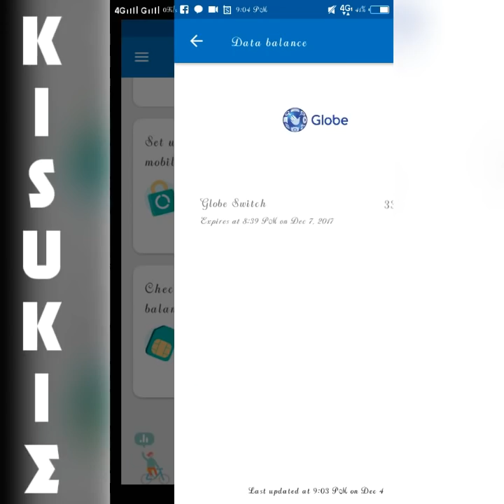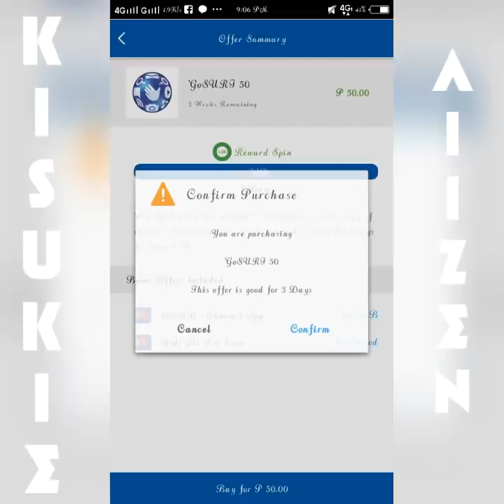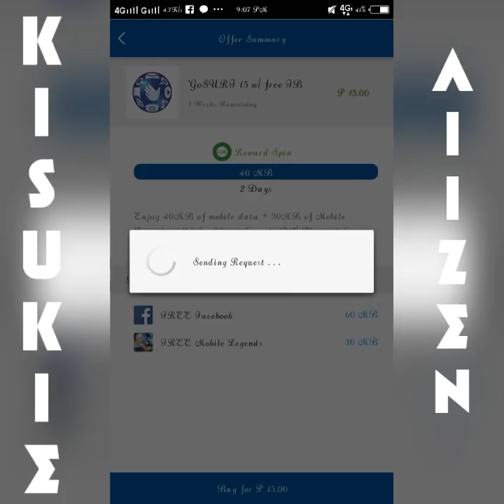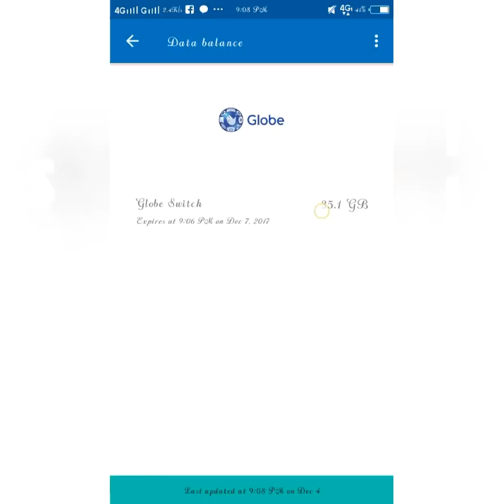Bugbugin si GlobeSwitch